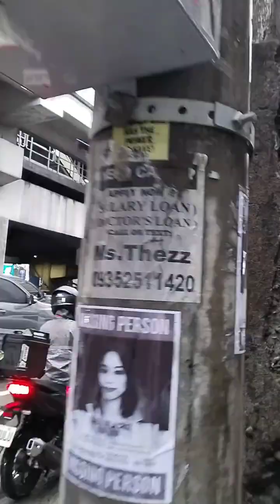Mabuti Huminto Na Ang Ulan Basa Ang Daan | Casilakenias